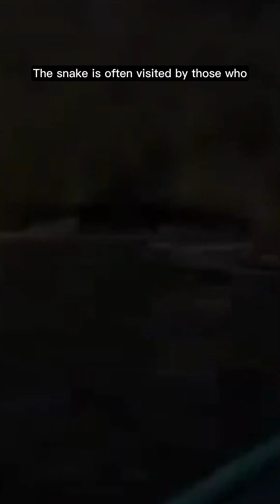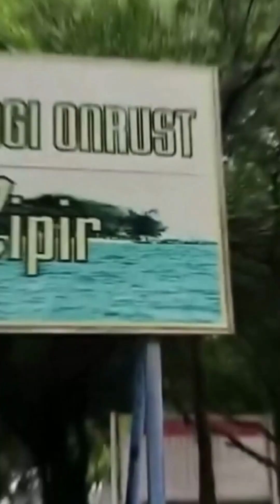Pecinta Wisata HOROR Wajib tau !! 7 Pulau Berhantu di Indonesia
Dalam video kali ini kita akan melihat 7 Pulau Berhantu di Indonesia. Pulau-pulau ini wajib dikunjungi oleh setiap wisatawan yang berkunjung ke negara ini!
Jika Anda sedang mencari perjalanan melihat beberapa pulau indah di Indonesia, pastikan untuk mengunjungi Pulau Berhantu! Pulau-pulau ini WAJIB DILIHAT oleh setiap wisatawan yang berkunjung ke negara ini!